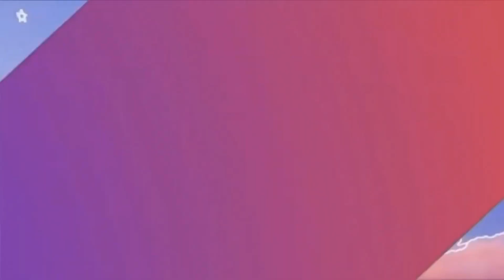Legenda Mărțișorului | Povești Pentru Copii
Legenda Mărțișorului, pe înțelesul tuturor! De asemenea dați un share pe facebook, instagram, whatsapp etc. Vizionare plăcută !!!